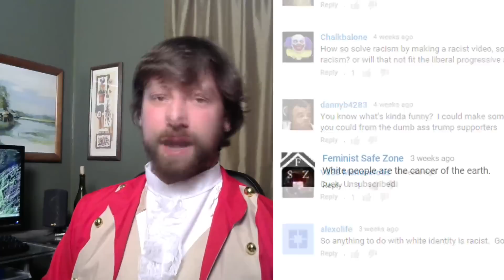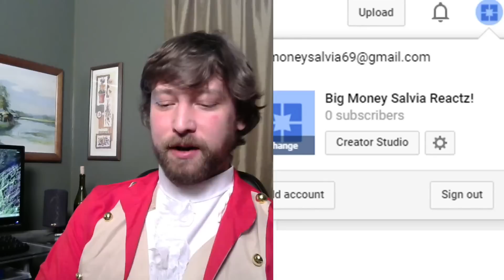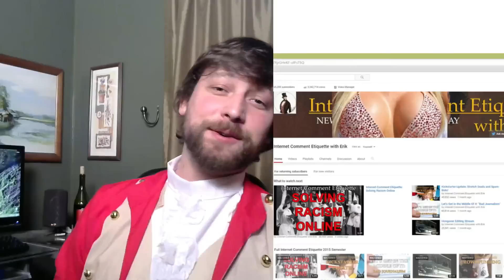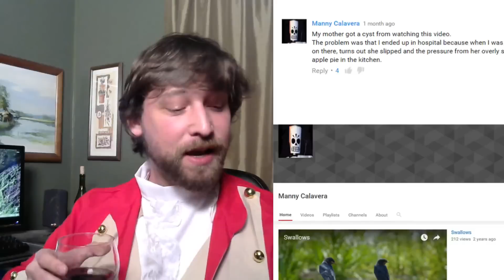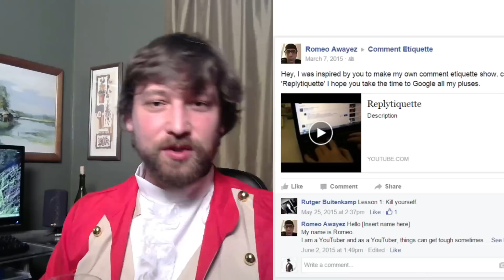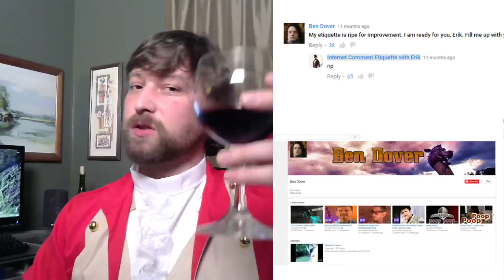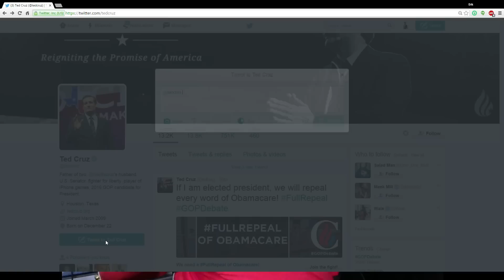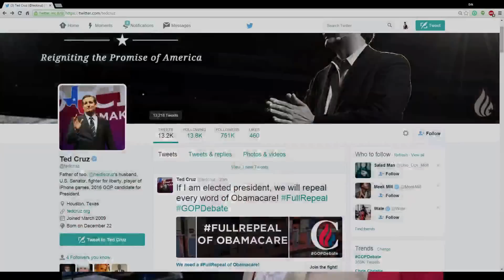LIVE State of the Internet 2016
Hello good chaps, let us look back in wonder at 2015 then turn our eyes to the future! The State of the Internet is strong!